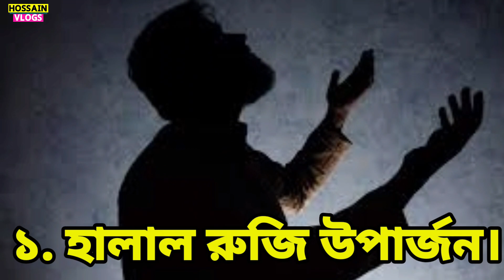দুই চাকা স্কুটি ইলেক্ট্রিক_স্পোটস_বাইক। ১ চার্জে ১০০ কিঃমিঃ | Electric Bike price in BD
ব্যাটারি চালিত ইলেকট্রিক বাইক
স্কুটি ইলেক্ট্রিক_স্পোটস_বাইক  তিন চাকা ইলেকট্রনিক বাইক | ১ চার্জে 60 কিঃমিঃ | Electric Bike price in BD |

এই পন্যটি কিনতে হলে যোগাযোগ করুন:
 Shop name -
শোরুমের ঠিকানা:
Smart Ebike (স্মার্ট-ই-বাইক)
৮০/৫/১, গেট-৩
বিবির বাগিচা,
উত্তর যাত্রাবাড়ী।

নিজে নামাজ পড়ুন, অন্যকে নামাজে  উৎসাহিত করুন।